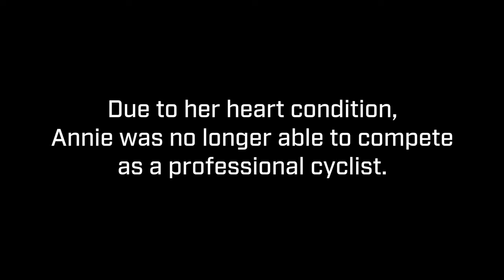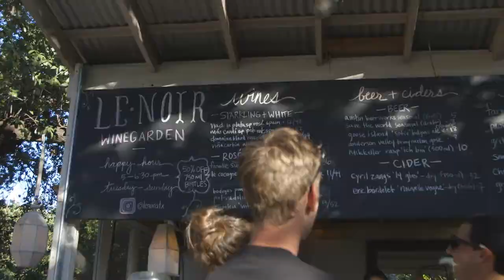A Day In The Off-Season With Nate Brown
We spent an off-season day with Brown to see what his life looks like away from racing, and talk with him about the various elements that led to his success at the Tour.